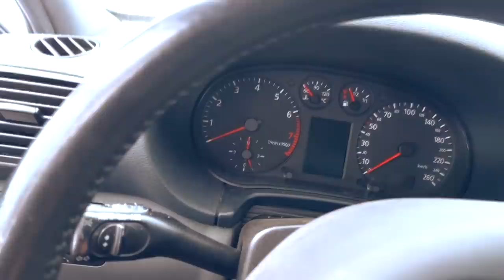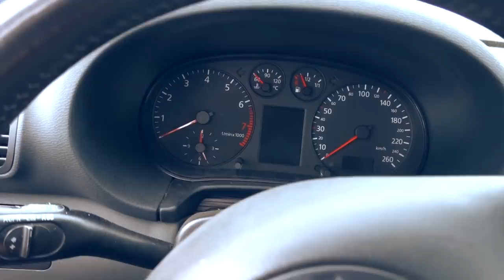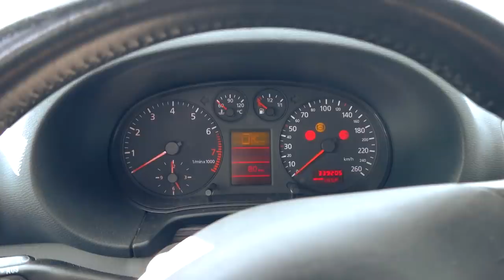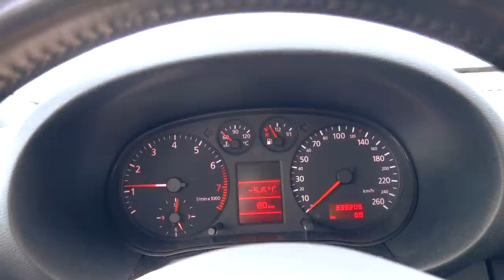500€ Schnäppchen Audi Quattro 1.8T wird er starten nach so langer Zeit?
Meine Piloten Mütze